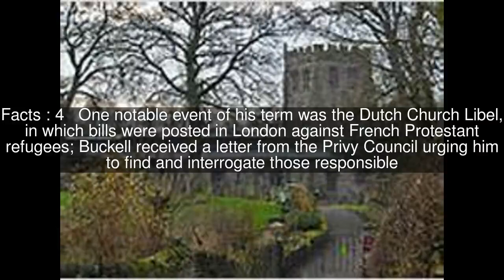Cuthbert Buckell Top #7 Facts